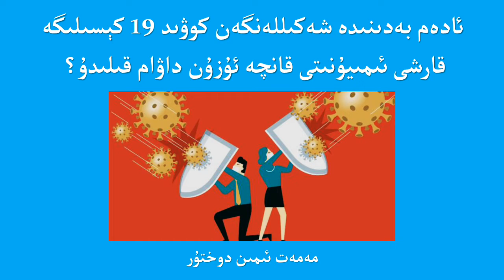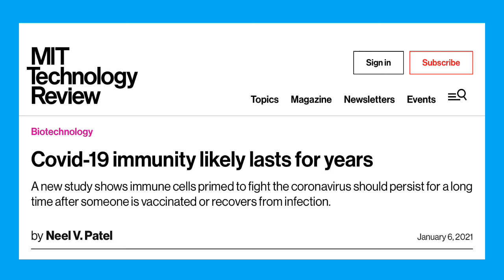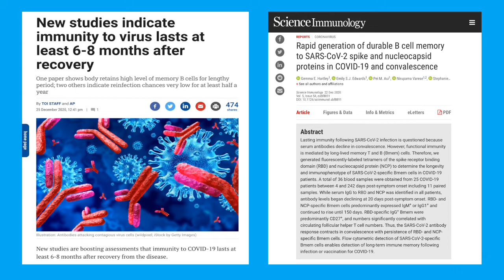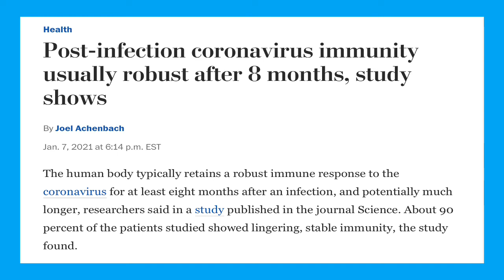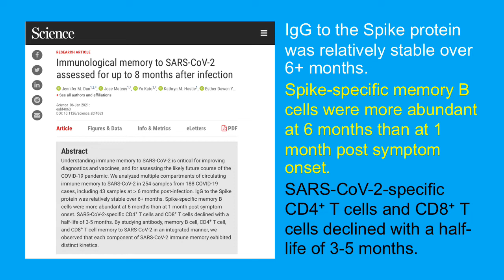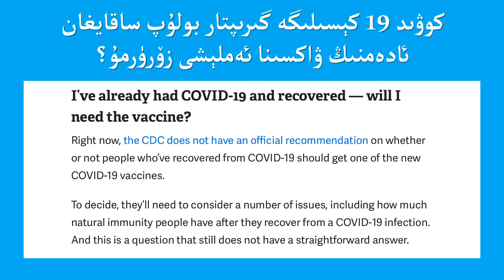COVID 19 késilige qarshi imiyuniti (antibodi) qanche uzun dawam qilidu?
بىر ئادەم كوۋىد 19 كېسىلىگە گىرىپتار بولۇپ ساقايغاندىن كىيىن ياكى كوۋىد 19 كېسىلىگە قارشى ۋاكسىنا ئەملىگەندىن كىيىن، بەدەندە شەكىللەنگەن كوۋىد 19 كېسىلىگە  قارشى ئىمىيۇنىتى ياكى ئانتىبودى قانچە ئۇزۇن داۋام قىلىدۇ؟ كوۋىد 19 كېسىلىگە گىرىپتار بولۇپ ساقايغان ئادەم ۋاكسىنا ئەملەش زۆرۈرمۇ؟

Bir adem COVID 19 késilige giriptar bolup saqayghandin kiyin yaki COVID 19 késilige qarshi waksina emligendin kiyin, bedende shekillen'gen COVID 19 késilige  qarshi ‍imiyuniti yaki antibodi qanche uzun dawam qilidu? COVID 19 késilige giriptar bolup saqayghan adem waksina emlesh zörürmu?

бир адәм ковид 19 кесилигә гириптар болуп сақайғандин кийин яки ковид 19 кесилигә қарши ваксина әмлигәндин кийин, бәдәндә шәкилләнгән ковид 19 кесилигә  қарши ‍ имиюнити яки антибоди қанчә узун давам қилиду? ковид 19 кесилигә гириптар болуп сақайған адәм ваксина әмләш зөрүрму?